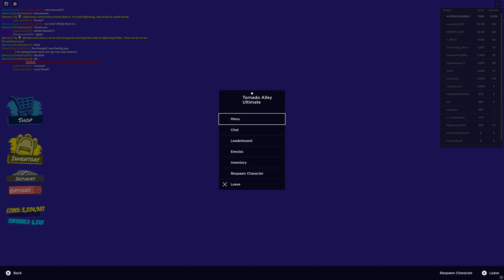Roblox (TAU) DUAL THREAT freeze-nado then lava flood